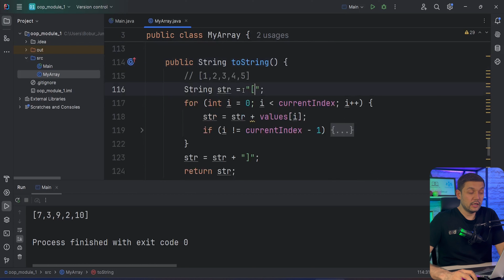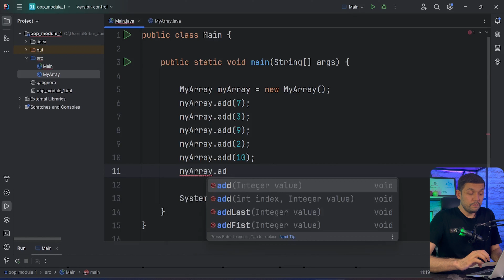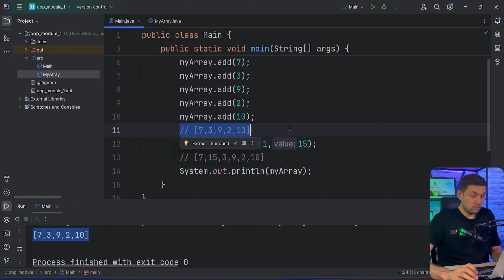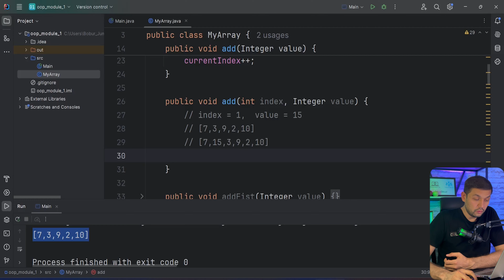#242 Java OOP module 1. MyArray class. add value to index